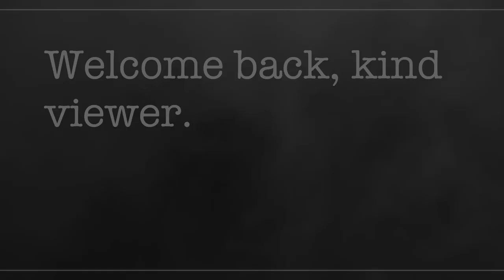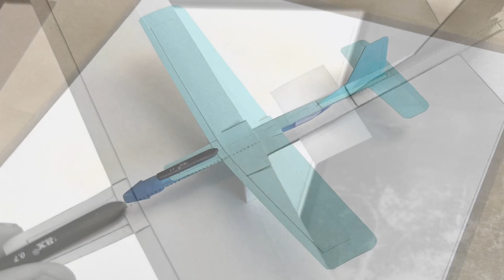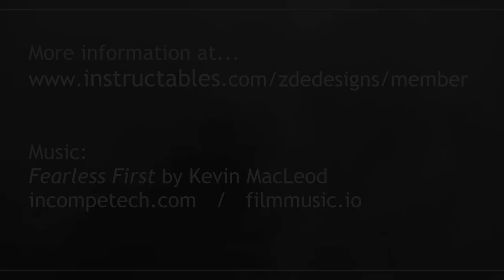Card Stock & Mechanical Pencil Gliders (episode 32)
Got a mechanical pencil that's seen better days? You could make a glider out of it maybe.